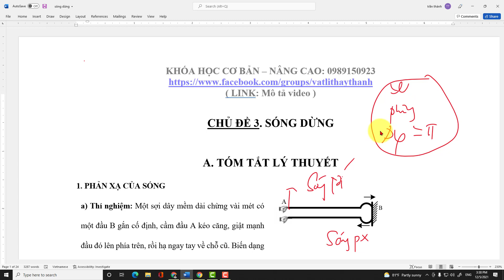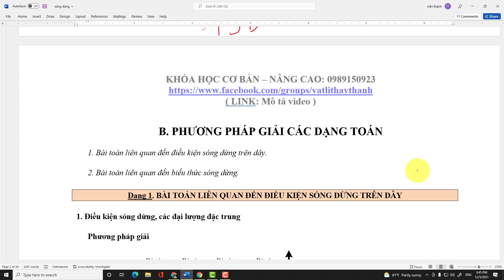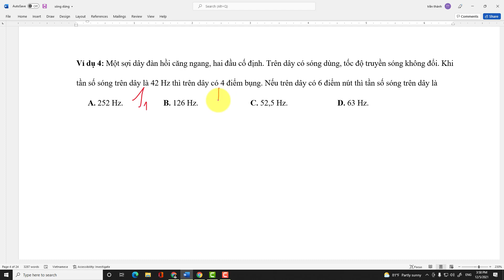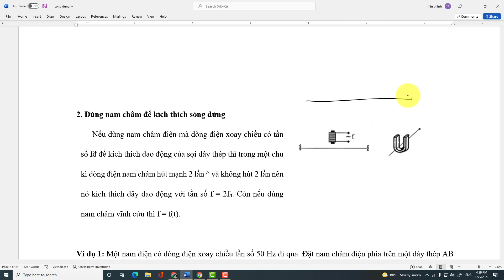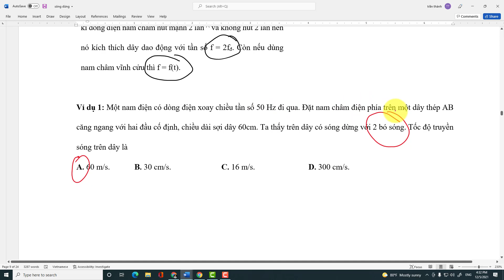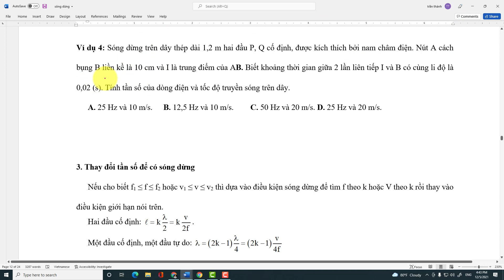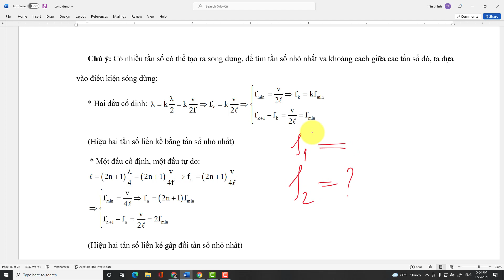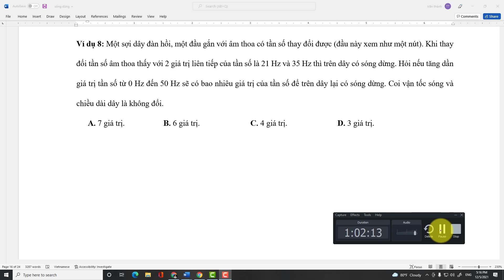Khóa học vật lí 12 - Học cùng thầy Thành